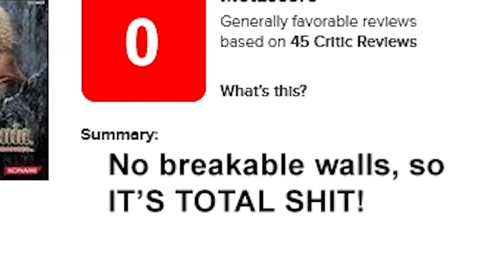Castlemania 2021 Tito & Eloy Play Lament of Innocence Part 1